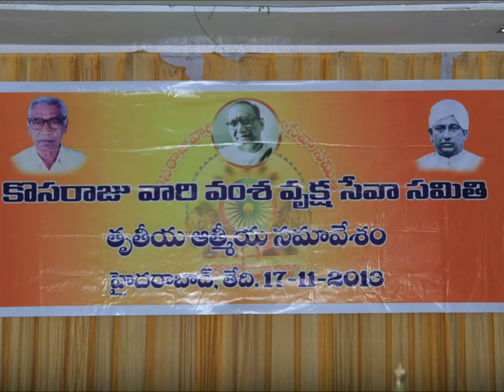Kosaraju 3rdMeet Photoss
Slide show of 3rd Kosaraju Annual meet photos...
17/11/2013...